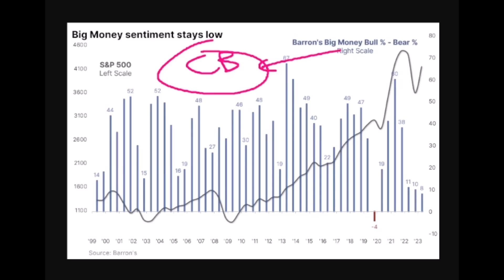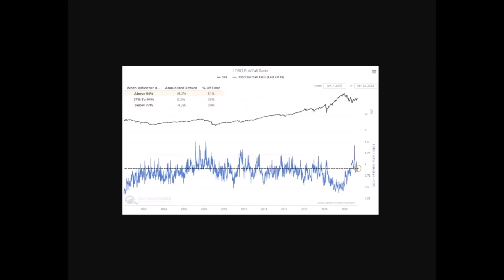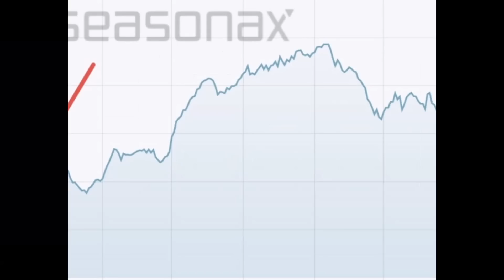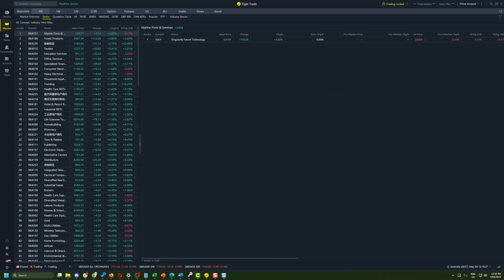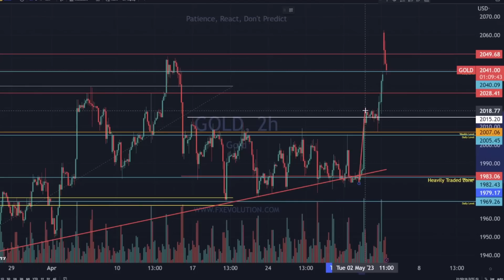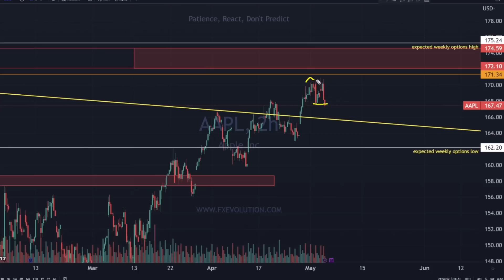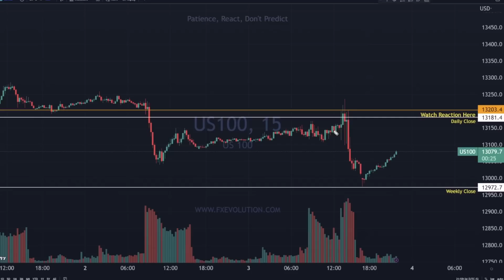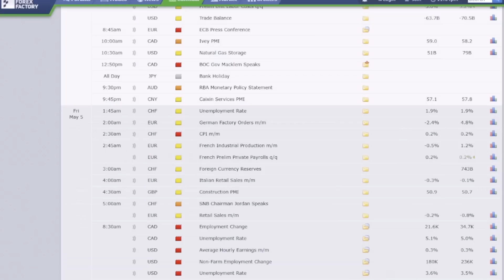Banking Failures Take BIG MONEY Sentiment To New Lows...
Get 5 fractional shares totaling USD50 with any amount deposit, PLUS additional USD25 MSFT fractional shares from Tiger Brokers, enjoy 90 days of 0 brokerage on US and ASX stock trading with free in-depth US and AU market data with account opening. T&Cs apply.
Make your first deposit within 3 days and get an NZ$30 stock voucher.  T&Cs apply.
🎁 US TradeUP is an investment platform in the U.S. launched by Tiger Brokers.
Open and fund a new TradeUP account to win up to $1570 worth of free stocks! T&Cs apply.
Enjoy commission-free trading & USD 50 in fractional shares. T&Cs apply.
Get 2.88 free stocks worth up to SGD 360 & 0-commission trades. T&Cs apply.

💰 Unlock Pro Trading Secrets: Master Scalping with Our Advanced Course
Take your trading to new heights with our Advanced Scalping Masterclass! Offer ends 04/28/2023.

Stock​market
Day​Trading